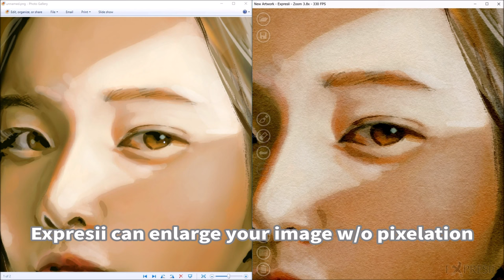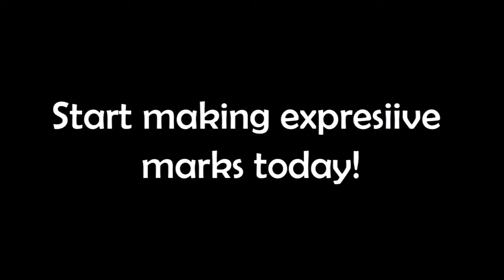Enlarge an illustration up to 40x without pixelation using Expresii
Thanks to the Vexel rendering in Expresii, you can enlarge your existing illustration done in other paint app without pixelation.